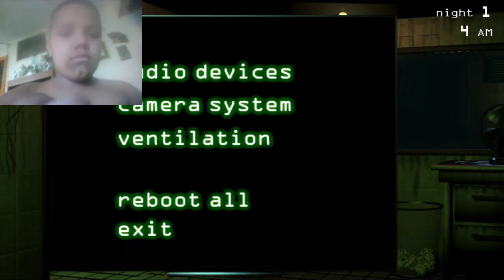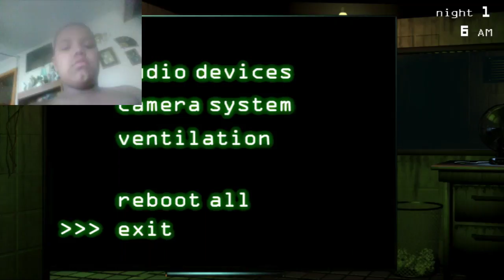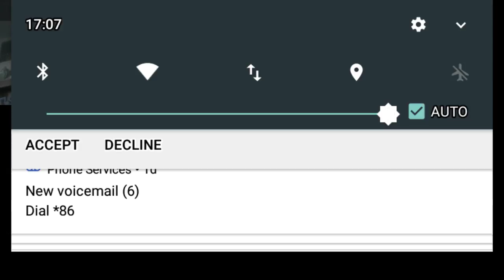That Night was easy (Five nights at Freddy's 3) (Night 1)